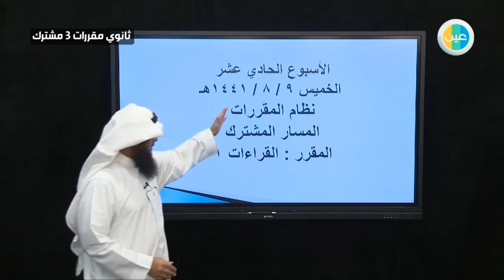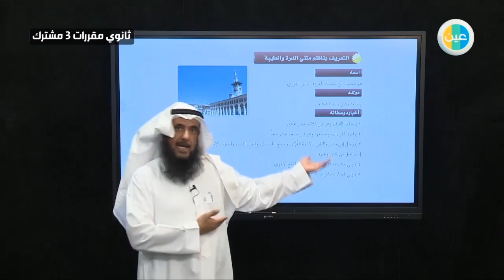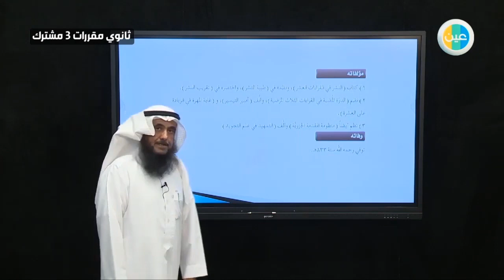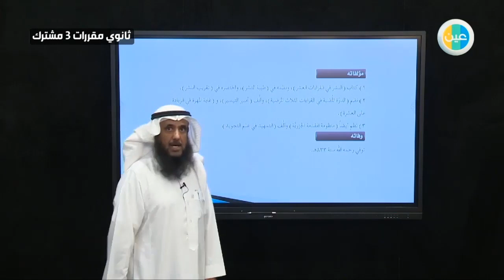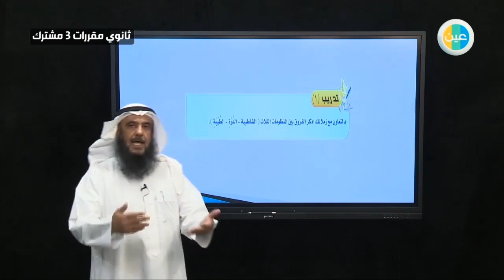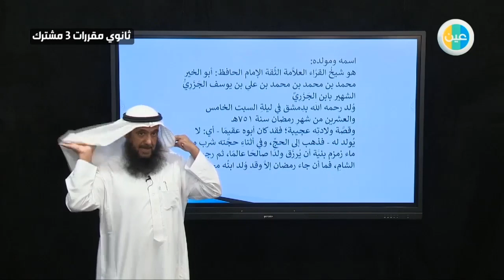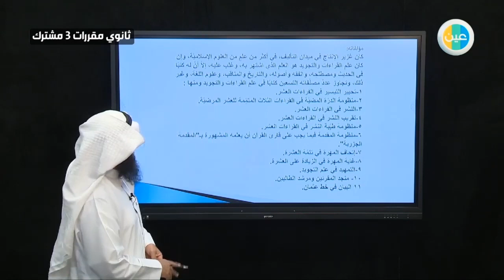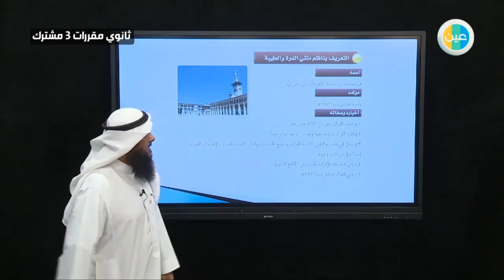دروس عين - التعريف بنظام متني الدرة والطيبة – قراءات 1 – مقررات أول ثانوي مشترك 3